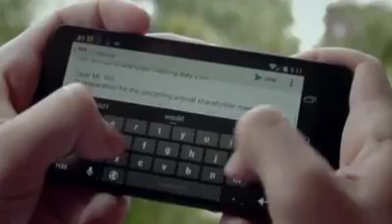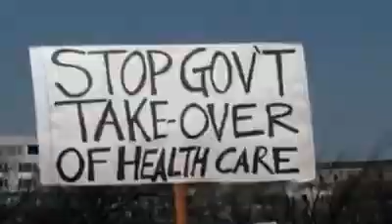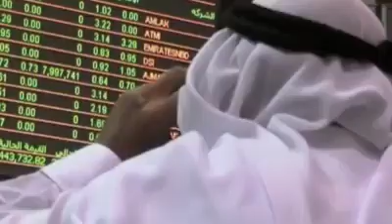La vérité Rampage 2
La vérité . extrait de  Rampage 2